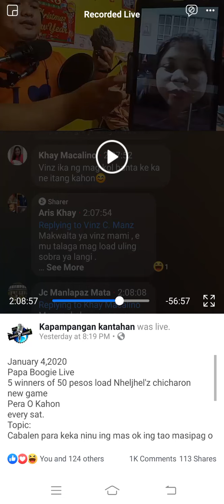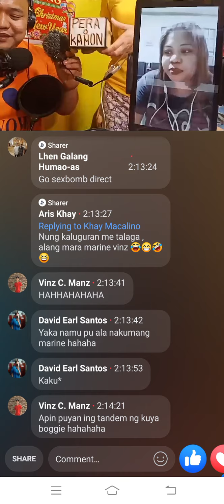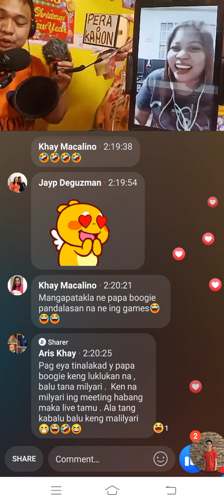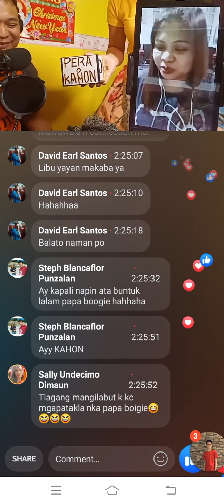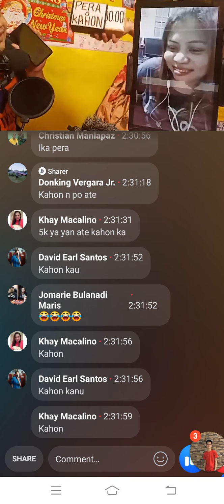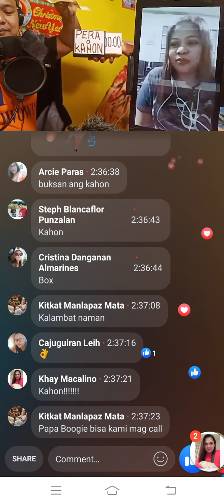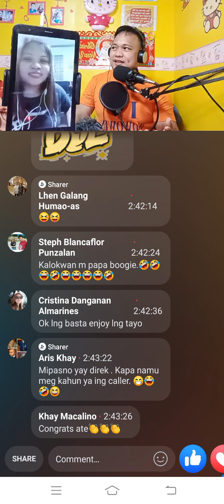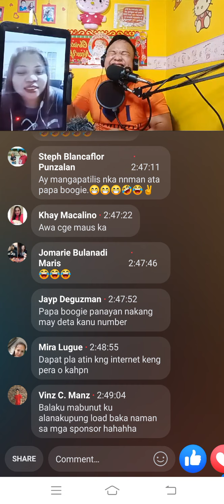Pera o kahon Papa Boogie Live !!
like on facebook .. Kapampangan kantahan .by papa boogie .. masaya pu probrama.!